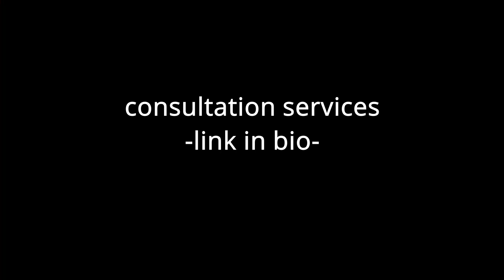What Happens When We Forget Why We Distanced Ourselves From Someone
Podcast #121